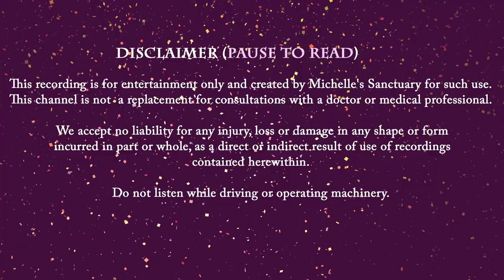Bedtime Story for Grown-Ups | CHRISTMAS MARKET IN IRELAND | Dreamy Story for Sleep (rain)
Fall asleep with this sleep story for grown-ups. You are listening to "Christmas Market in Ireland," a relaxing bedtime story narrated by a soothing female voice. Travel to Galway, the “City of Tribes,” to enjoy an annual Christmas Market. The port town comes to life with holiday lights and market stalls. The cool air carries the perfume of holiday tidings and the Atlantic. After a festive day, you return to a thatched-roof cottage as freezing fog rolls. Safe and nestled by the fire, in the glow of lights from a Christmas tree, the cold rain begins to fall.  The sounds of a crackling fire and rain on the roof help you drift into a deep sleep. It's time to dream away .

Chapters:
00:00 Intro
01:42 Guided Sleep Meditation & Breathwork
05:37 Sleep Story for Grown-Ups Begins
36:30 Rain and Fire Sounds with Sleep Meditation Music